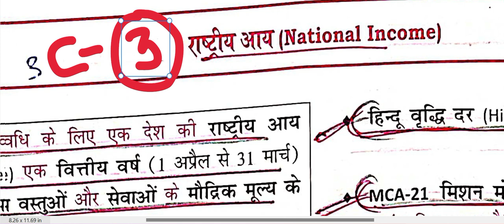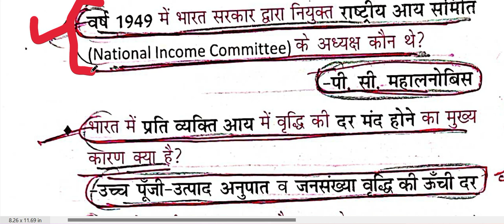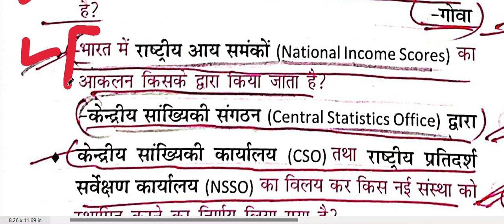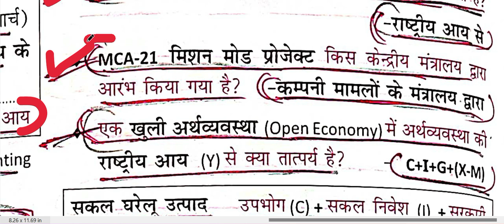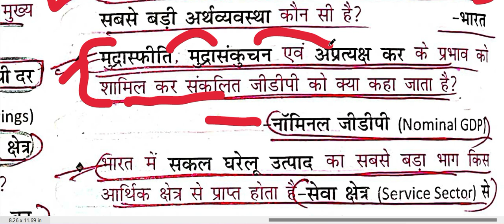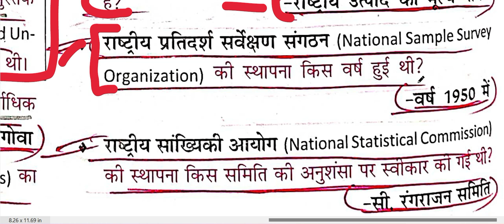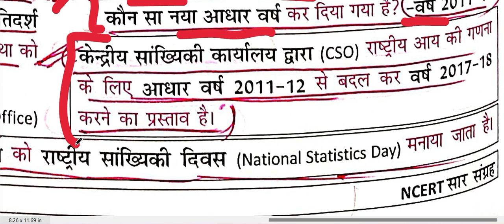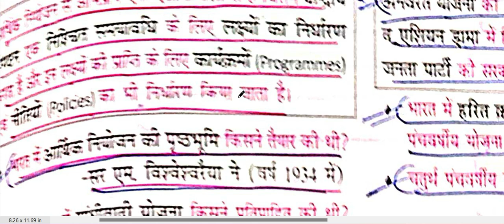SANGRAH MAHESH BARNWAAL CLASS VI TO XII INDIAN ECONOMICS ONE LINER CH